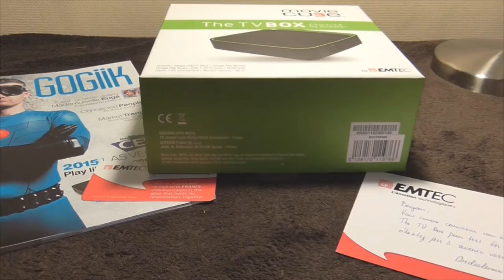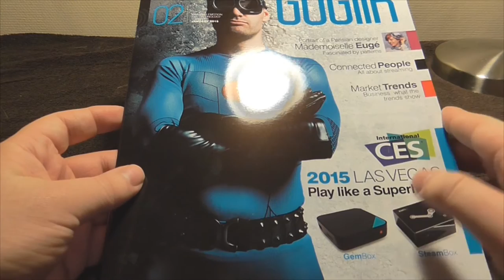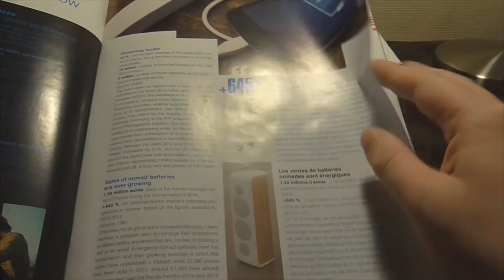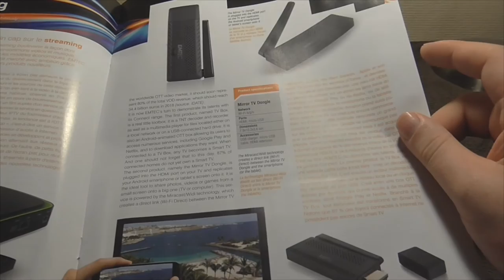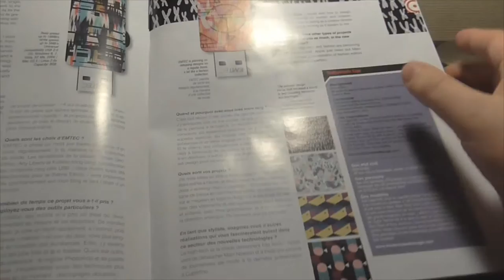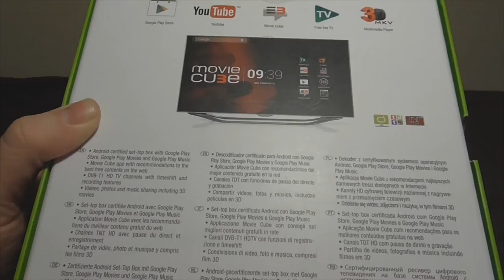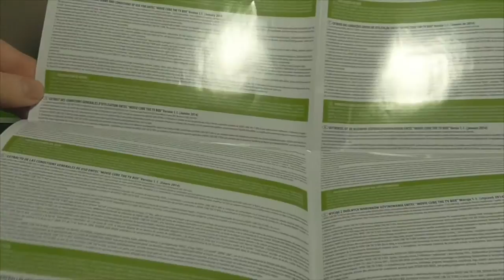Unboxing : TV Box EMTEC Movie Cube - Box TV Android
Unboxing de la TV BOX de chez EMTEC, vendue en france à 85€ avec une petite  configuration, première impressions avec ce déballage.